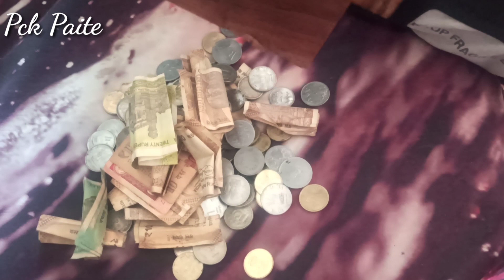Opening my Money Bank 🏦😁